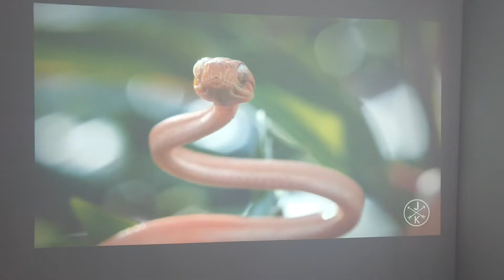Optoma HD28HDR Vídeo Proyector - Prueba con luz de día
Prueba de proyección de día del Optoma HD28HDR. 70 pulgadas a una distancia de 2,70mts.